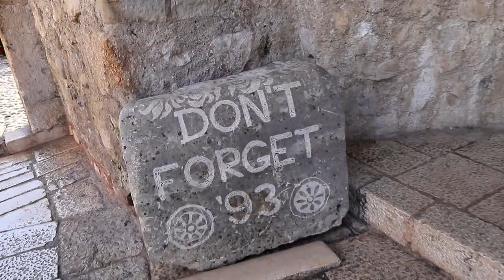Why You Need To Visit Mostar, Bosnia | How To Travel Bosnia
Hey you guys! This week on Go Travel On The Cheap, we are sharing our first Bosnia travel video from Mostar city. Watch this for a sampling of our Mostar walking tour at Stari Grad Mostar and Mostar Stari Most. We offer some know before you to go Mostar, Bosnia tips while showing some top things to do in Mostar. We feature a Muslim Catholic love story and a clip from the Bosnian war. We eat lunch at Restoran Divan in Old Town Mostar, tasting traditional Bosnian food and giving our reactions. We mention the Mostar bridge jump. Our travel vlog answers questions you may have, like how expensive is Mostar, Bosnia and what is Bosnia like and why you need to visit Mostar, Bosnia and how to travel Bosnia. Share our video with a friend, and like always, thank you for living life! 😊

Just Do, Arch Tremors feat. Lollo Gardtman
You Made My Day, Yesable
Flatline, Aiyo feat. Jowen